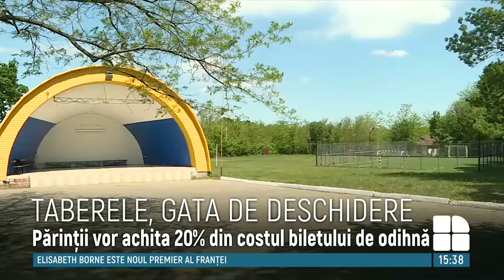Tabere de vară pentru copii din Chişinău. Ce oferte a pregătit Primăria Capitalei